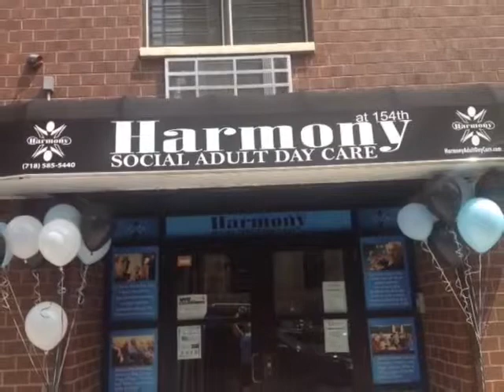Harmony Social Adult Day Care Center Grand Opening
The Harmony Social Adult Day Care is a structured, comprehensive program that provides functionally impaired individuals with socialization, supervision and monitoring, personal care, and nutrition in a protective setting.

In addition to addressing the individual’s specific care needs for assistance in activities of daily living; Harmony Social Adult Day Care provides a secure environment and therapeutic activities aimed at helping participants to achieve optimal physical and mental/cognitive functioning.

Harmony Social Adult Day Care improves the quality of life for older adults by reducing social isolation, and increasing social and community engagement. By doing such, Harmony Social Adult Day Care prevents or delays further deterioration and the potential need for more expensive health care services. In addition to improving the quality of life for functionally impaired adults, Social adult day services can improve the quality of life for the informal caregivers by giving them a break from their ongoing caregiving responsibilities and providing them with a feeling of confidence that their loved one is in a safe environment.